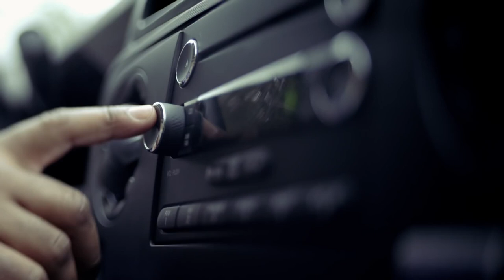Preview: Masked Singer Season 3 Trailor